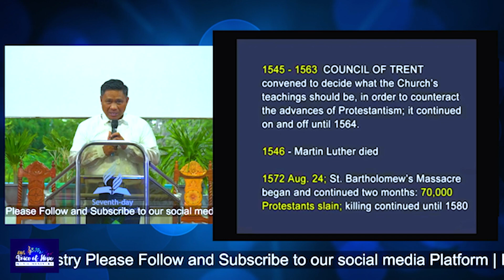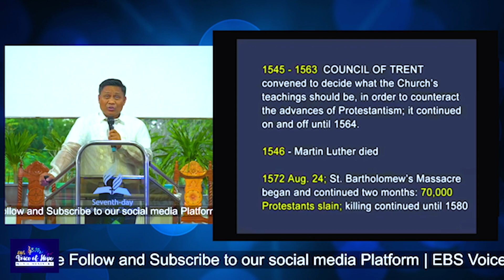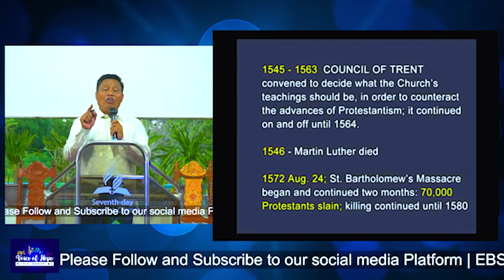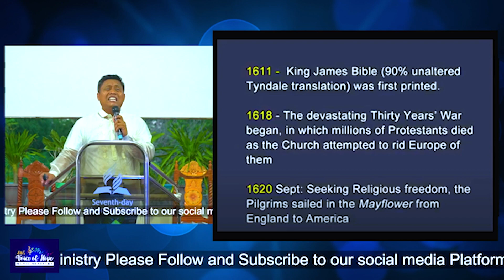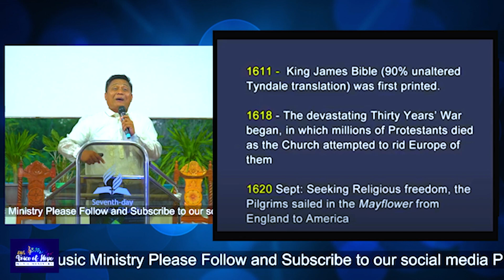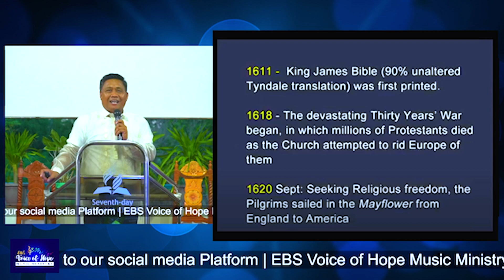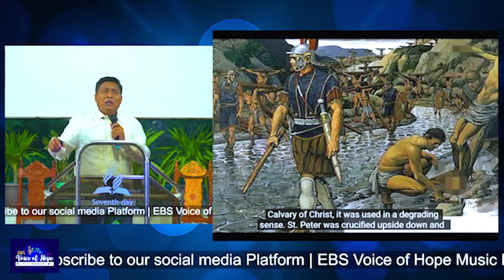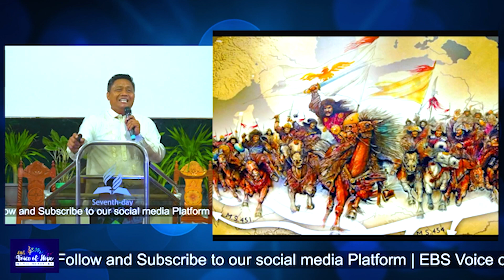UNCHANGING MESSAGE TO A CHANGING WORLD (series 5) (part2)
Revelation 6:1
Now I saw when the Lamb opened one of the [a]seals; and I heard one of the four living creatures saying with a voice like thunder, “Come and see.”